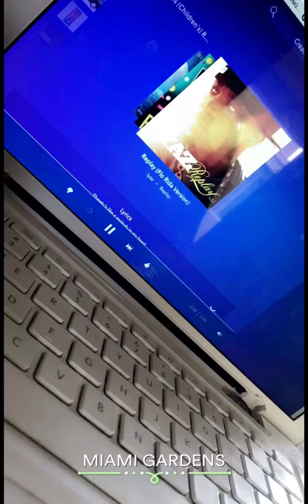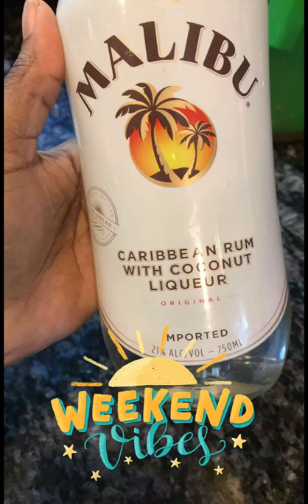Birthday Weekend Vlog| Sherly Smith